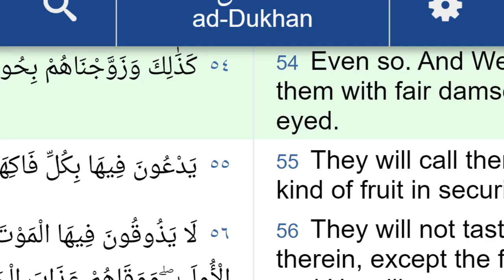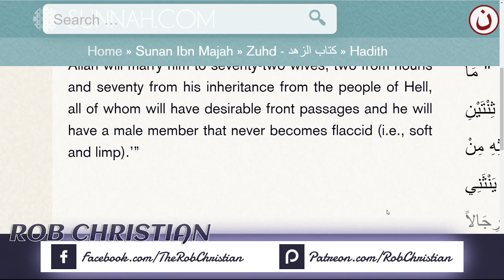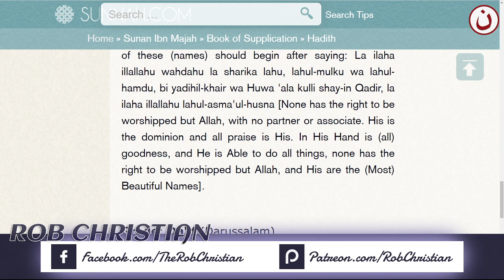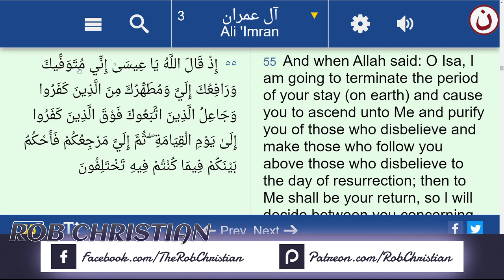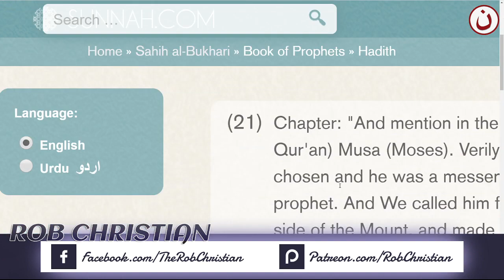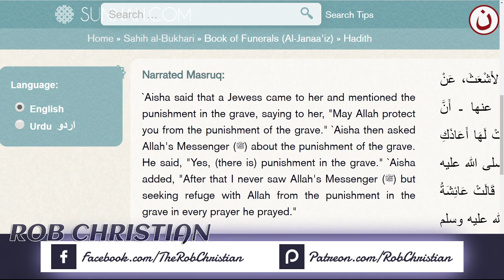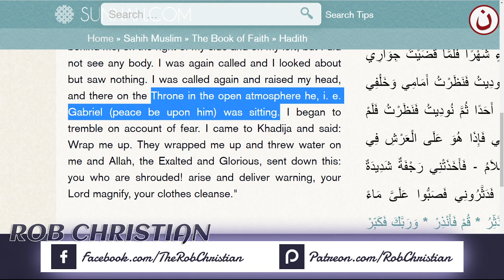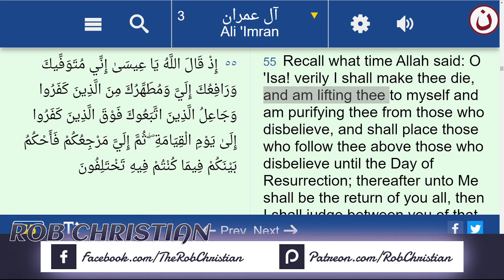Hoor Al Ayn حُورٌ عِينٌ - Rob Christian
Follow this link to find links in the Top chat replay of Islamic sources mentioned in this broadcast
Quran 55:56 ...Female Virgins, No Man or Jinn even "deflowered them".. !!